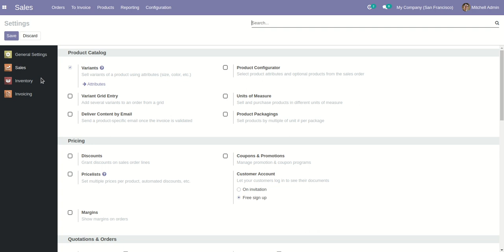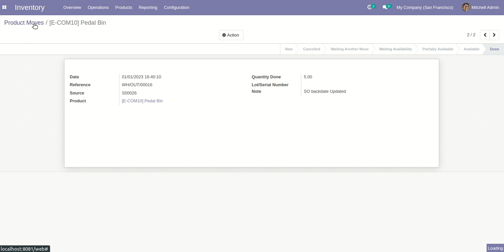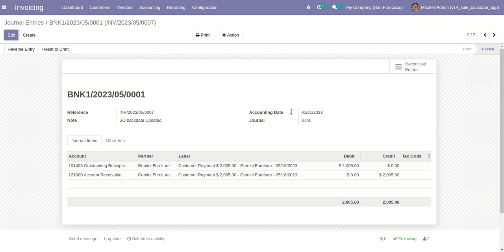Sale Backdate Odoo App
Odoo sale backdate app allows to update backdate and note in sale order. The applied date and note also in delivery, invoice, product moves, stock moves, and journal entries. This app provides a user-friendly interface to select the desired backdate for sales orders.